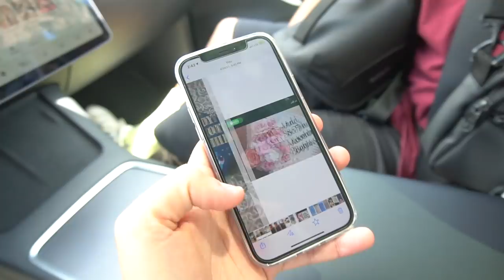Busquei a Minha Namorada Na High School!! (ultimo dia de aula) ‹ Lorenzo Franco ›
Busquei a minha namorada na High School no ultimo dia de aula dela! Aqui nos Estados Unidos são 4 anos de ensino médio, e relembrar meus momentos de vlog que gravava em Boston e também aqui em Orlando me fazem ter muita nostalgia. Espero que vocês gostem do vlog ;)

Ϟ  DREAM SQUAD (ou se você preferir, meus amigos que aparecem nos vlogs):
Bibiana Leal (Bibi) - insta: @bibi_beiriz